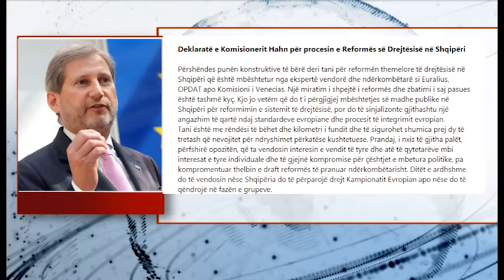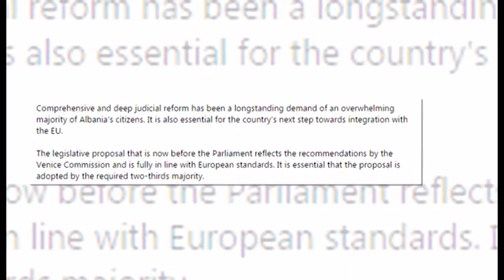PRESIONI I FUNDIT I NDERKOMBETAREVE PARA NISJES SE TAKIMIT MES RAMES DHE BASHES LAJM mpg